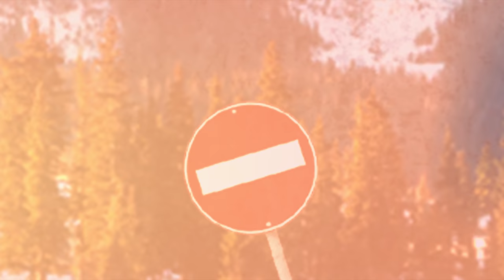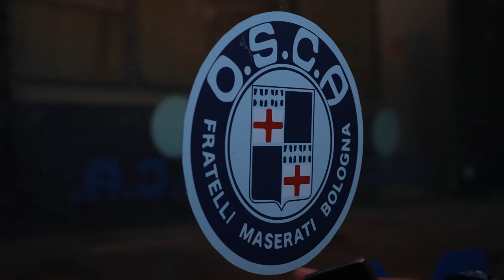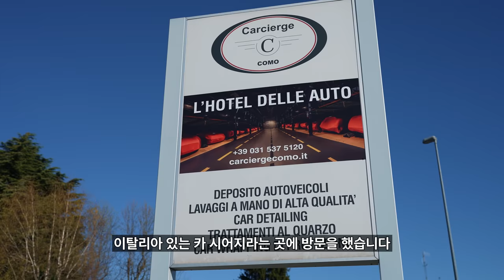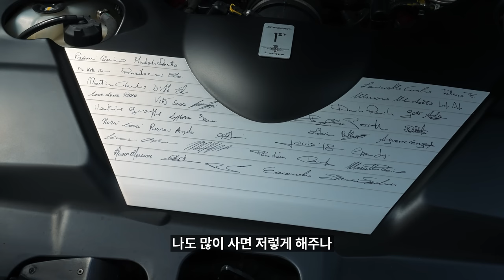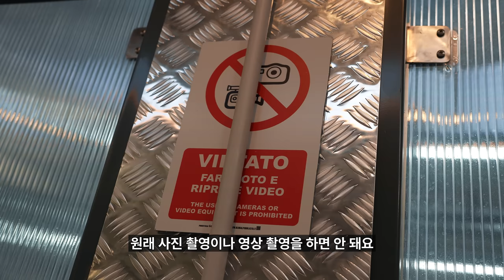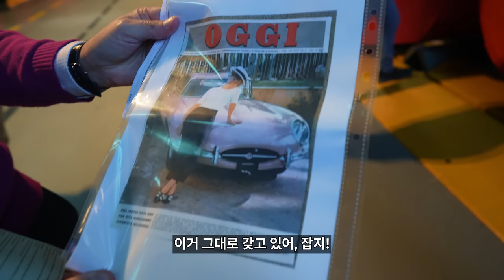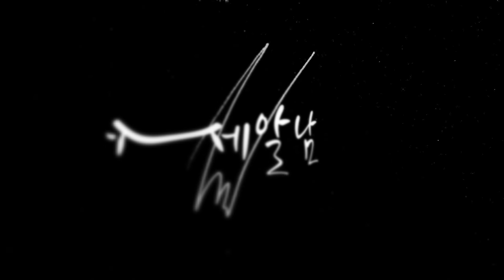자동차 호텔?! 이런게 있었다고?! (※ 역대급 차량들ㄷㄷ;;) (ENG)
세알남 이탈리아 출장에서 진짜 엄청난곳을 다녀왔습니다.. ㄷㄷ
영상 초반에는 이탈리아 3대 자동차 수집가의 차고지 방문! 영상 중반부터는 세계 최고의 자동차 호텔인 카시어지 방문을 소개해드릴게요!

00:00 영상소개
00:54 올드카는 어떻게 관리할까?
05:41 깜짝 놀랐어요
07:32 카시어지 방문
10:18 얼마에요?
11:24 시작부터 라페라리
11:45 입출고전 차량 체크
12:48 딱 한대있는 마세라티
15:56 가장 비싼 슈퍼카?
16:32 뭐하는데야..?
19:56 월드스타의 차량
21:04 가장 오랜된 차
24:22 정말 감사합니다

영상 초반에 나온 올드카, 희귀 차량 차고지의 주인은
이탈리아 3대 자동차 수집가이자 (이탈리아 최고 부자라고도 합니다)
건축물 디자이너인 코라도의 3개 차고지중 한곳을 방문했었어요

세계 최초의 차, 한대밖에 없는 차, 수집가에게만 만들어주는 스페셜카
등등 영화에서도 보기 힘든 차량을 구경하고 왔습니다

마프라 회장님하고 친구로 지내고 있고 마프라의 엠버서더 이기에
방문이 가능했습니다 (마프라 회장님도 수집가..ㅋㅋ)

카시어지는 영상에서 설명이 부족했는데
(죄송합니다 촬영할게 너무 많았습니다ㅠㅠ)

돈이 많거나 차가 많아서 입고 할 수 있는 곳이 아니라
유명 인사이거나 자동차 수집가, 애호가 이거나
스페셜한 차량만 가지고 있다거나 등등
까다로운 절차를 통과해야만 입고 할 수 있다고 합니다

이곳에서는 타이어, 엔진오일 등 가벼운 정비는 물론이고
슈퍼카 전용 유지보수를 하는 전문 메카닉 분들이 세세하게
차량 컨디션 관리를 하고
(이곳에서 모든걸 다 수리하고 튜닝하고 할 수 있음)

차량이 입고되면 풀디테일링 해놓고 출고전에도 해놓고ㄷㄷ
그걸 라보코스메티카 라인업으로만 관리를 해놓는다고 합니다
(그래서 인연이 닿아 사실 촬영이 가능했습니다)

이탈리아에 내가 위치해있든 스위스에 있든 네덜란드에 있든
그 어느곳으로든 차량을 배달시켜주고 도로 가져가도 주고 ..ㅋㅋㅋ
비행기를 띄우든 배를 띄우든 그 어느곳이든 탁송이 가능하다고 해요

웃으면서 장난으로 한 소리인지 아닌지 모르겟지만
ㅎ날두 형, 제임ㅅ본ㄷ형 차가 여기 있다는 말을 하더라구요 ...?

여러분들 덕분에 진~짜 소중한 경험 하고 왔습니다 ㅠㅠㅠ
세차 유튜브 하면서 여기까지 올 줄 누가 알았겠습니까 ㅠㅠ

마프라 공장 다녀온것만 해도 성덕이었는데..
귀한 경험하게 해주셔서 감사합니다

세차 영상만 시청하시다가 이런 영상도 가끔은 재미있쥬?ㅎㅎ

앞으로도 세알남이 세차장에서 해외에서 그리고 살아가는 이야기까지
다양하게 전달드릴 수 있도록 노력하겠습니다♥

화~금 11:00 ~ 21:00
토~일 10:00 ~ 21:00